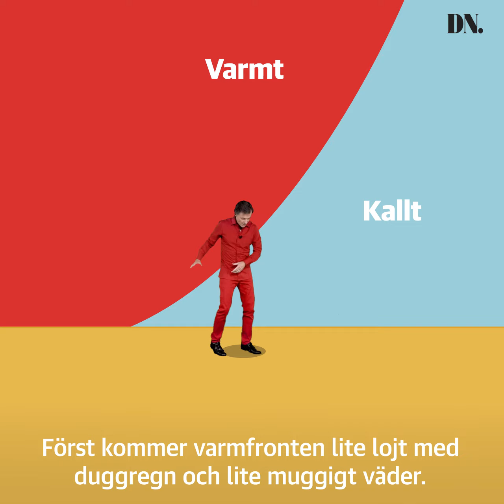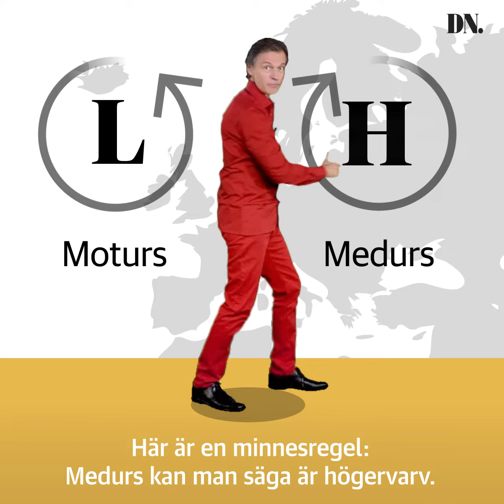Du går i vädret varje dag – men vet du varför det finns?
Solen styr vädret, förstås. Men när den har gjort sitt jobb drivs alla vindar, regnoväder och värmeböljor av något annat, och det är kanske inte det du tänker på i första hand.